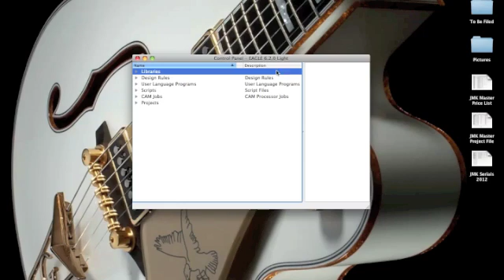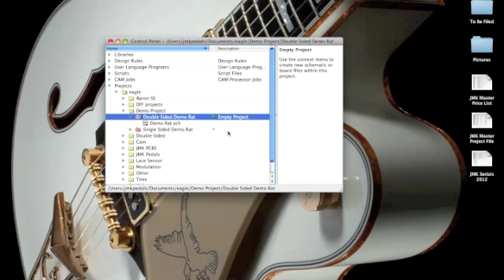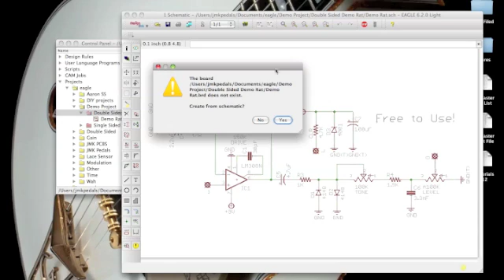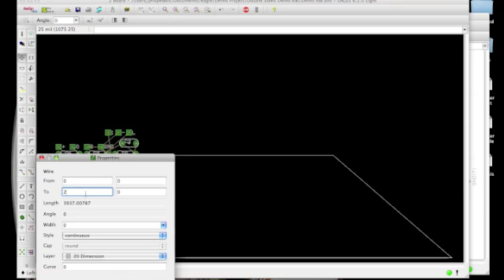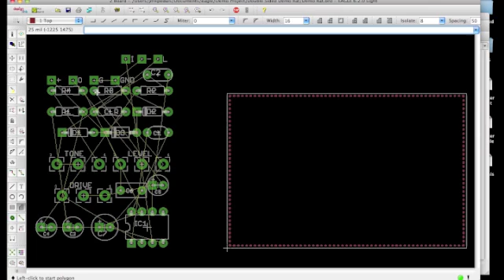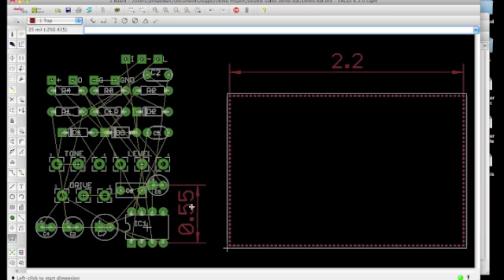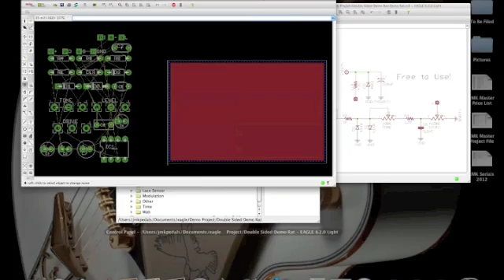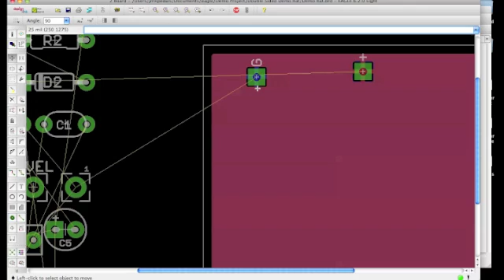Cadsoft Eagle Tutorial: Double Sided Layout Part 1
This tutorial is meant to teach the basics of how to build guitar effect layouts in Eagle. Stay tuned for more tutorials on how to do double sided layouts, and how to export those layouts for use in building guitar effects, and look for our previous video on building Schematics in Eagle.